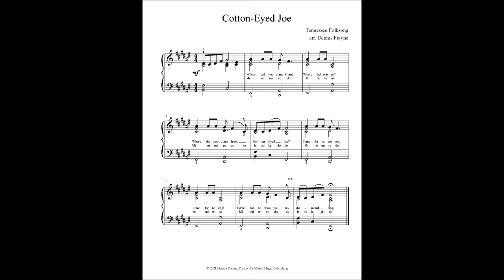Cotton-Eyed Joe, arranged for early intermediate piano by Dennis Frayne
Cotton-Eyed Joe (Cotton-Eye Joe) is a traditional American country folk song popular at various times throughout the United States and Canada. It is possibly of African-American or Southern origins. This arrangement for early intermediate piano is written in the key of F# Major and includes lyrics and solfege syllables.

Dennis Frayne